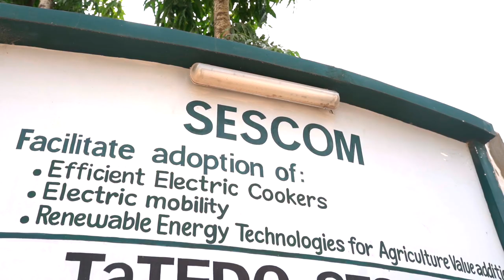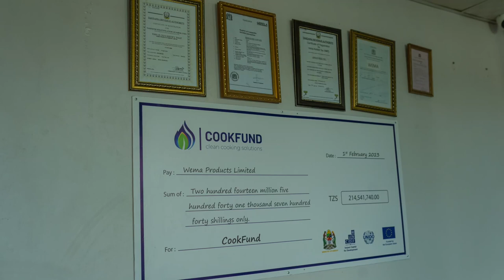About CookFund Programme